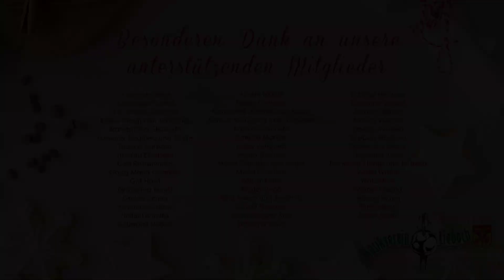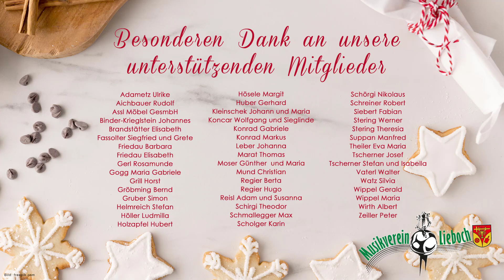Blechbläser Ensemble - Heb auf dei Stimm (Andreas J. Moser)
MV Lieboch bringt die Musik in Ihre Weihnachtsbäckerei!
Unser Blechbläser Ensemble präsentiert euch das Stück „Heb auf die Stimmt“ von Andreas J. Moser inkl. Rezept fürs Rumkugerl.
Schöne Adventzeit!